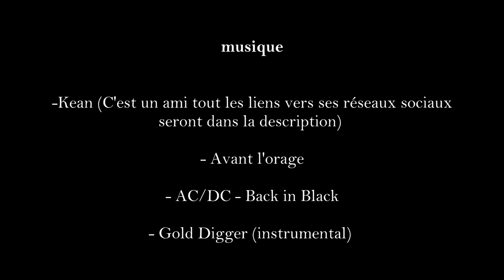BESTFRIEND TAG (Avec Noémie Lacerte)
Je vous présente ma meilleure amie ! Ga je sais qu'elle est, comment dire, un peu "ordinaire", mais je l'aime quand même:) Bin non s'tune joke aweille regarde la vidéo tu comprendras mieux;)

MON SNAPCHAT : william.nadon

- Avant l'orage

- Gold Digger (instrumental)

VOUS ÊTES ZÉNIAL!